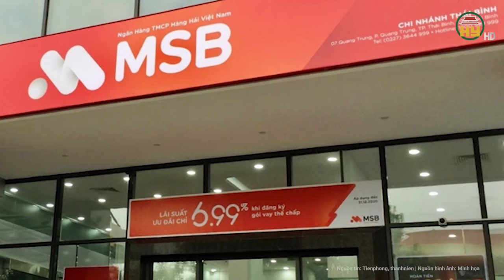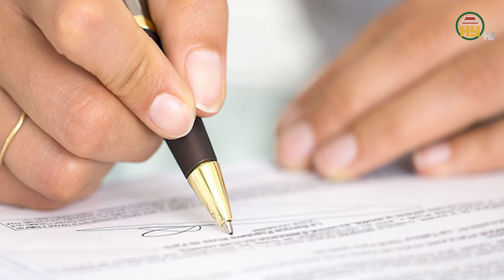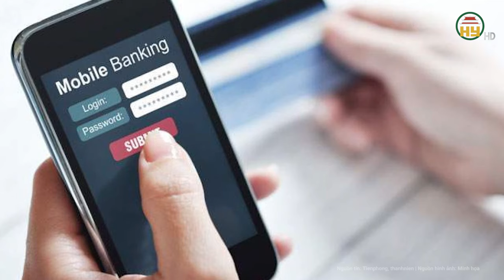Liên tiếp loạt tài khoản bị bốc hơi hàng trăm tỉ đồng gây xôn xao, chuyên gia cũng không ngoại lệ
Tin tức 24h mới nhất | Liên tiếp loạt tài khoản bị bốc hơi hàng trăm tỉ đồng gây xôn xao, chuyên gia cũng không ngoại lệ
Những ngày qua, nhiều khách hàng hoang mang khi cơ quan chức năng thông tin về vụ việc một khách hàng sau hơn 2 năm gửi tiết kiệm tại Ngân hàng (NH) TMCP Hàng Hải (MSB) bỗng dưng bị mất hơn 58 tỉ đồng. Ngoài ra nhiều khoản tiền của các khách hàng khác cũng "bốc hơi" khỏi tài khoản MSB.
Địa chỉ: 164 Nguyễn Văn Linh, thành phố Hưng Yên, tỉnh Hưng Yên
Tiktok: Truyền hình Hưng Yên
Facebook: Đài Phát thanh và Truyền hình Hưng Yên
Zalo: Đài PTTH Hưng Yên